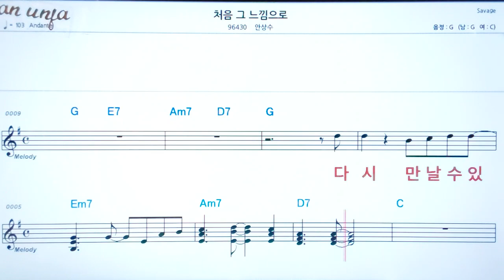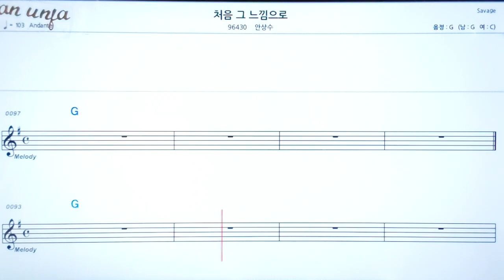처음 그 느낌으로/안상수👍악보, 노래,기타 코드,가사,Karaoke*카라오케 반주